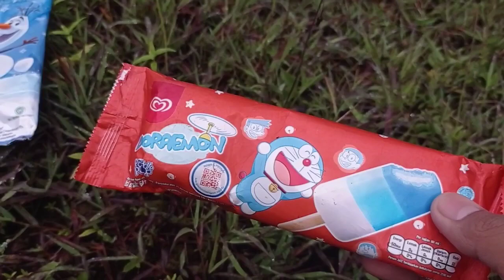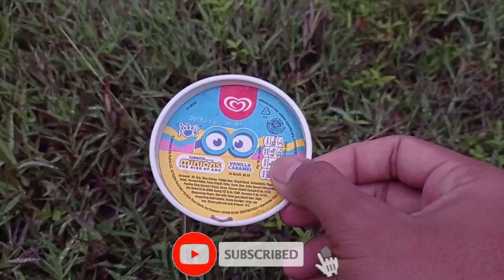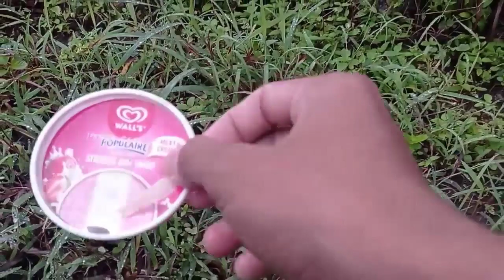BANYAK ES KRIM MAINAN ICE CREAM BANYAK RASA Es Krim Doraemon, Es Krim Frozen, Es Krim Captain